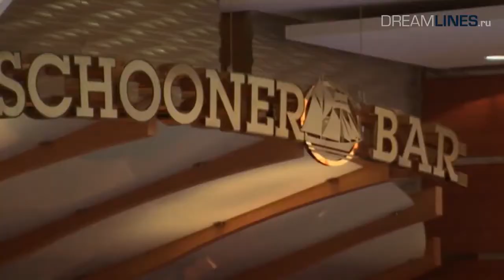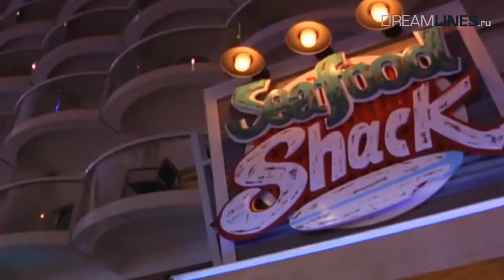ЛАЙНЕР OASIS of THE SEAS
На 10 дней по Средиземному морю, каюта до пяти звезд, питание 24 часа в сутки - все включено.
Также включены: многоЭтажный аквапарк, танцы, бассейны, фитнес-клубы.. и много чего еще..
Обращайтесь, помогу окунуться в это волшебство.)
 Кстати, велика вероятность, что вам на двоих это выйдет на 70% дешевле, чем съездить в Крым.
Думаете? Пока вы думаете, мы - ХОДИМ ВО ВСЕ ЭТИ КРУИЗЫ.
С уважением, Татьяна

БУДЕМ ДРУЖИТЬ :
Я в Скайпе : tbpartnergb